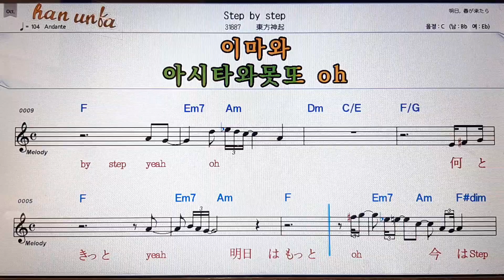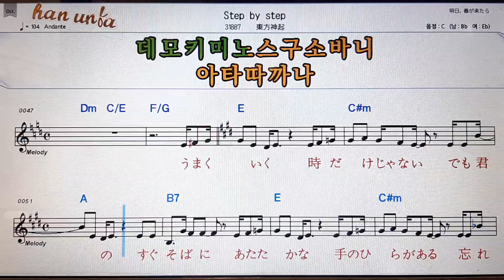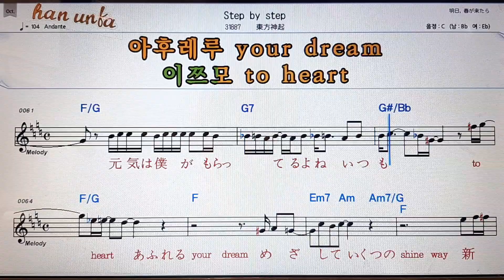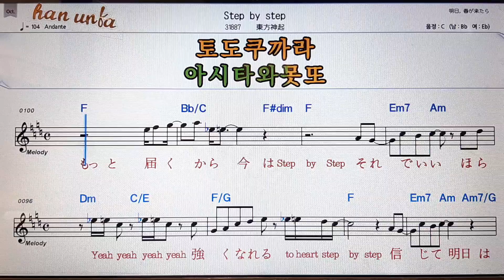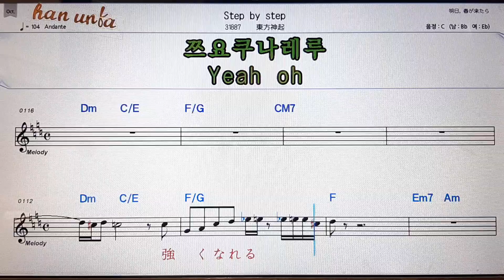Step by step/동방신비💕日本の歌*Karaoke*Sheet Music*(한*일본어 동시 발음)韓国語 日本語の同時発音